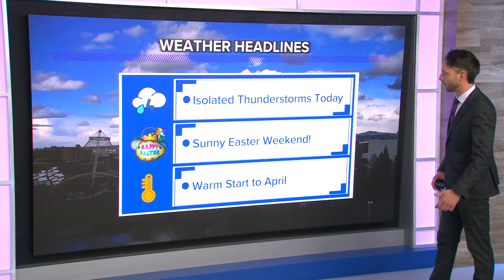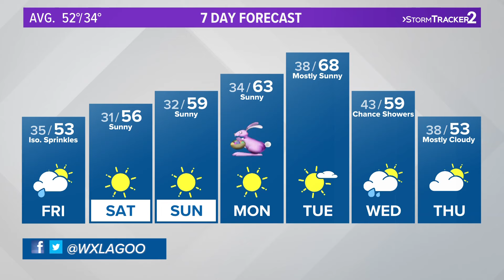Scattered showers move out, sunshine dominates this weekend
Temperatures will climb to near 60 degrees this weekend and keep climbing next week.